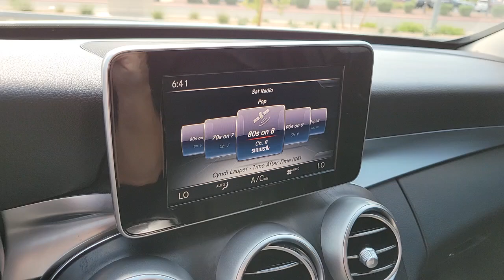2017 Mercedes-Benz C-Class Las Vegas, Henderson, North Las Vegas, Boulder City, Mesquite, NV J21009A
Polar White Used 2017 Mercedes-Benz C-Class available in Henderson, NV at Jaguar Land Rover Henderson. Servicing the Las Vegas, Henderson, North Las Vegas, Boulder City, Mesquite, NV area.
2017 Mercedes-Benz C-Class C 300 - Stock#: J21009A - VIN#: 55SWF4JB7HU234132

Welcome to the all new Jaguar Land Rover in Henderson, NV. We recognize that it's New to You! All of our vehicles are hand picked and inspected and come with a 100% guarantee for 30 days.